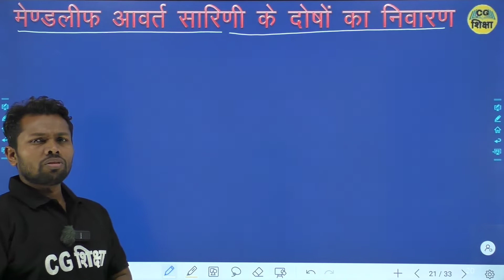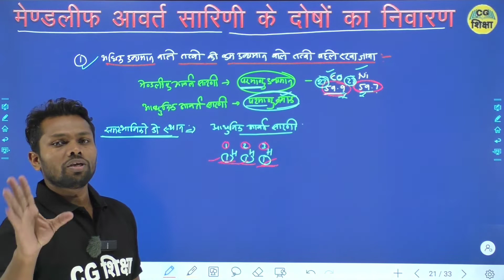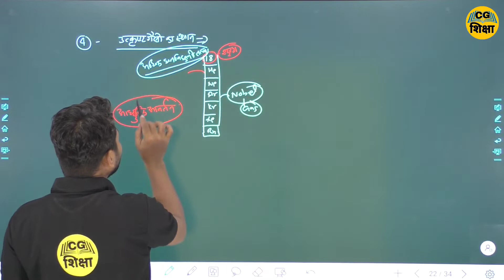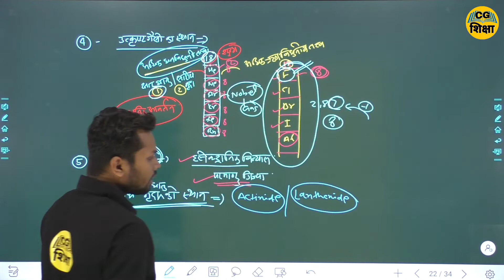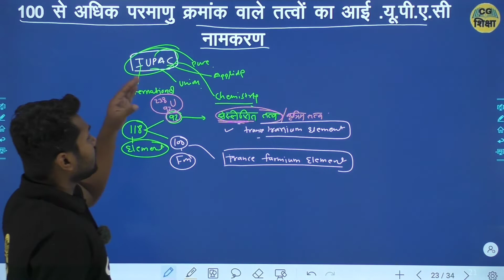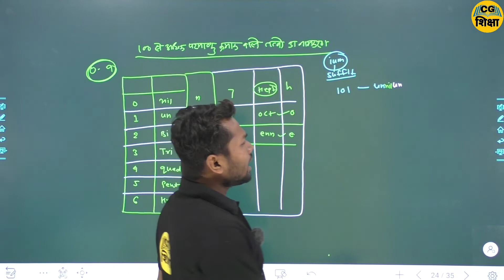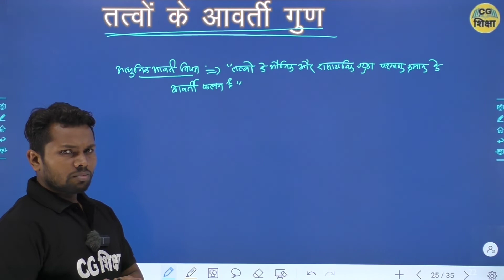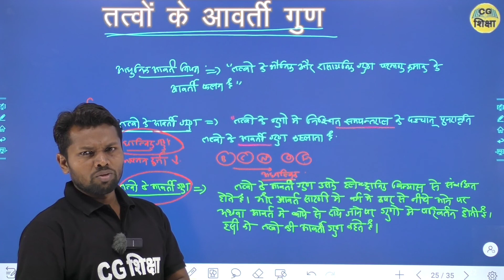CLASS 11TH CHEMISTRY CHAPTER-3 II तत्वों का वर्गीकरण एवं गुणधर्मो में आवर्तिता II PART-8 CG SHIKSHA